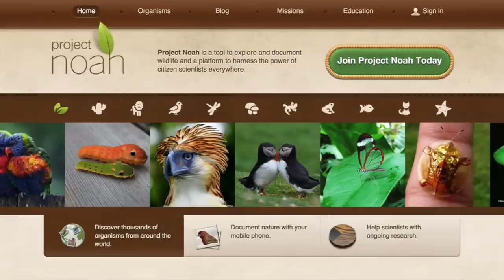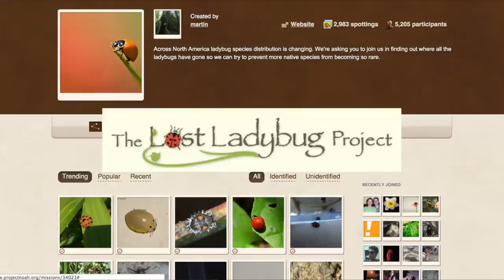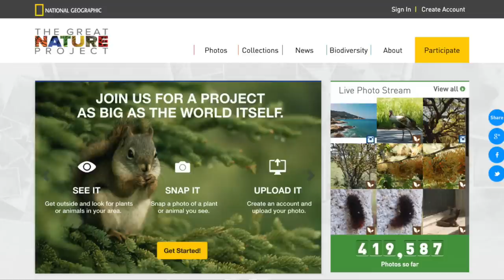Why the Internet is both Nature’s New Blessing and Curse | Tanvi Dutta Gupta | TEDxYouth@SAS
We are members of an age dominated by the World Wide Web. Tanvi Dutta Gupta examines the impact our online presence has made on the Earth’s biodiversity, and argues the expanded role that we, as humans, can play in shaping it – and its future.

Aside from writing about birds on her nature blog, Somewhere Up a Tree, she is regularly found in the depths of MacRitchie Reservoir examining wildlife and chasing after butterflies. Tanvi, although only fourteen, has had photographs featured on National Geographic and Project Noah, as well as receiving recognition from NParks and BBC Wildlife Photographer of the Year.